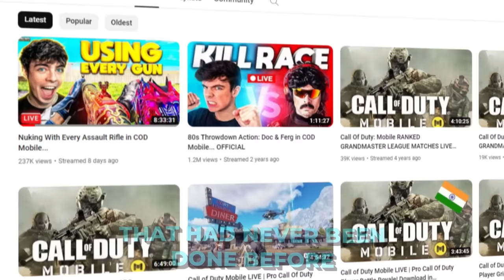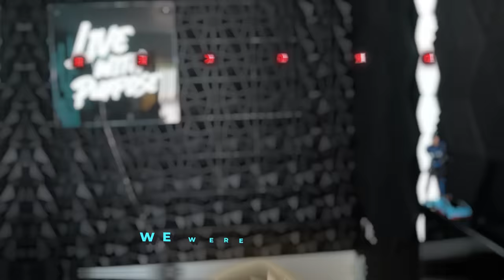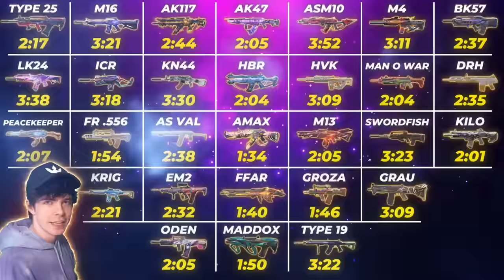I USED EVERY ASSAULT RIFLE in COD Mobile for 1 Last Time...